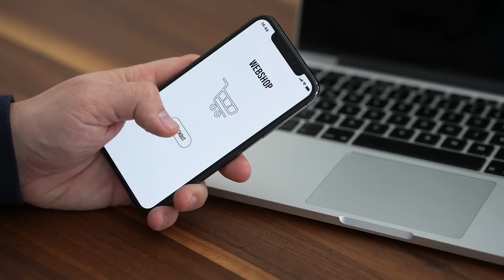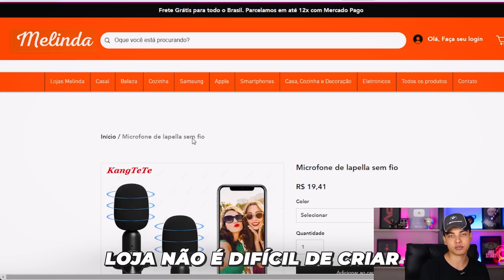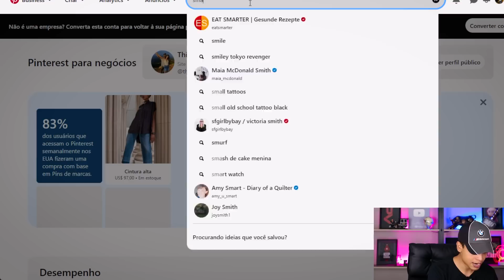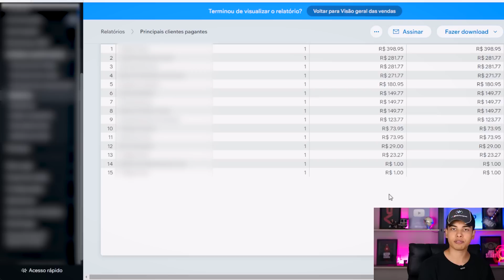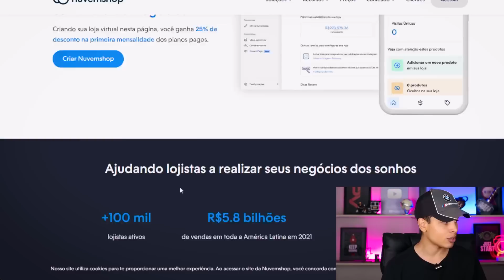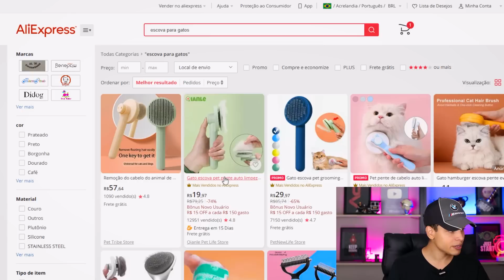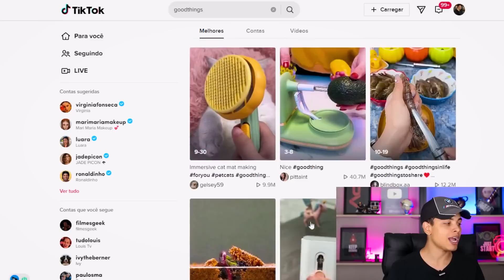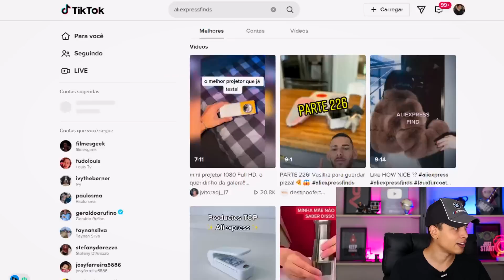TESTEI DROPSHIPPING POR 4 DIAS E VEJA O RESULTADO (Dinheiro online)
No vídeo de hoje eu testei dropshipping por 4 dias e vou te mostrar o passo a passo para você ganhar dinheiro na internet com Dropshipping, aqui eu te mostro como fazer dropshipping, o que é Dropshipping, e se você estava procurando como ganhar dinheiro na internet, saiba que com o Dropshipping você pode ganhar muito dinheiro, mesmo começando do zero

Vou te mostrar meus resultados com o Dropshipping, em uma loja que criei e testei em 4 dias, você vai aprender: o que é o dropshipping, como começar e quanto dá pra ganhar com isso, o Dropshipping te permite vender qualquer coisa sem estoque, e hoje eu vou te mostrar tudo o que você precisa saber pra ganhar muito dinheiro na internet com o dropshipping

Sites mencionados:
✔️ Nuvemshop
✔️ T1kT0k

👉 COMO FIZ PARA VENDER 40 MIL REAIS NO TIKTOK SEM GASTAR 1 REAL COM ANÚNCIOS - Passo a Passo

00:00 Começo
01:24 O Que é Dropshipping
03:51 Dropshipping
05:39 Como começar no Dropshipping
06:27 Como fazer Dropshipping
07:49 Como ganhar dinheiro na internet
10:11 Dropshipping 2022
11:33 Dropshipping como começar
12:14 Se inscreva no canal
15:36 Dropshipping como ganhar dinheiro
18:23 Ganhar dinheiro
20:49 Drop
22:08 Dropshipping dinheiro online

como ganhar dinheiro na internet,como ganhar dinheiro com dropshipping,dropshipping,como ganhar dinheiro,como fazer dropshipping